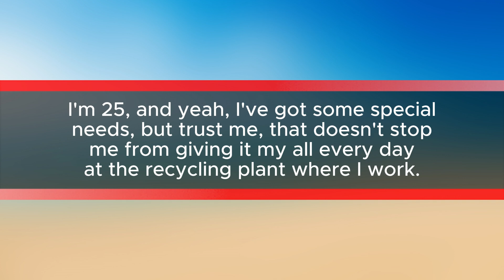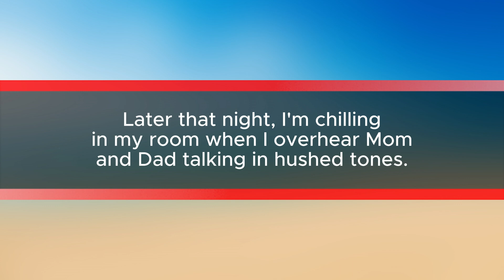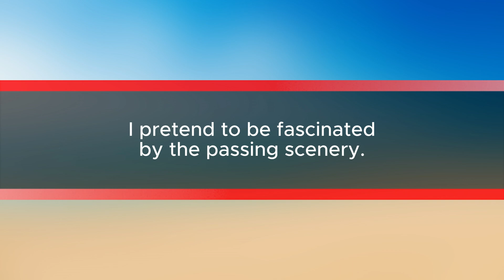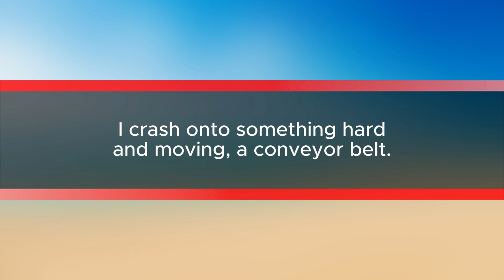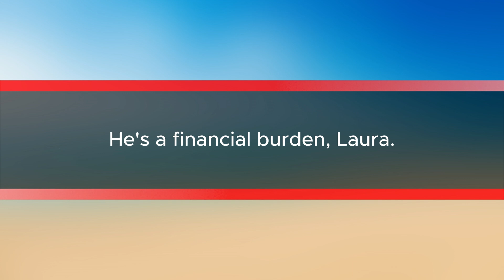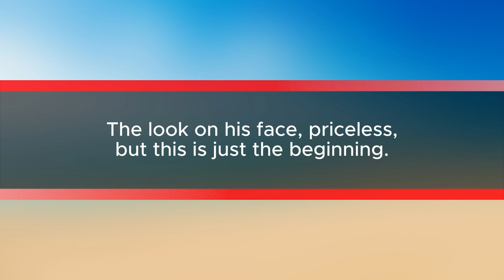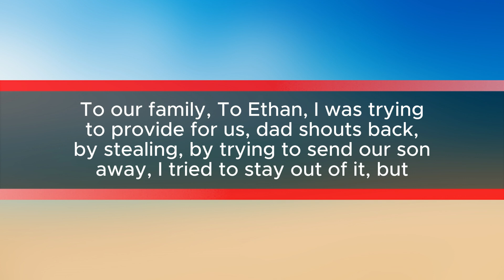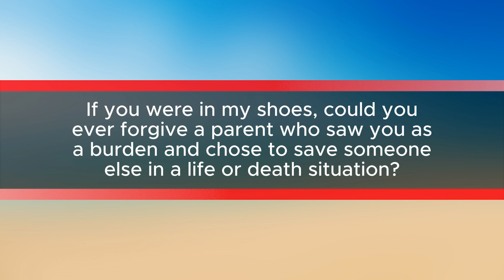My Dad Chose to Save His Wife in a Car Crash, Leaving Me to Fall – Then my real mom appeared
In a life-altering moment, my dad made an unimaginable choice during our car crash: he saved his wife, leaving me to fend for myself. What happened next changed everything. My mom stood up, and the truth finally came to light, leaving my dad to face the consequences of his actions. Watch the full story to discover how this decision affected our family and the journey that followed.